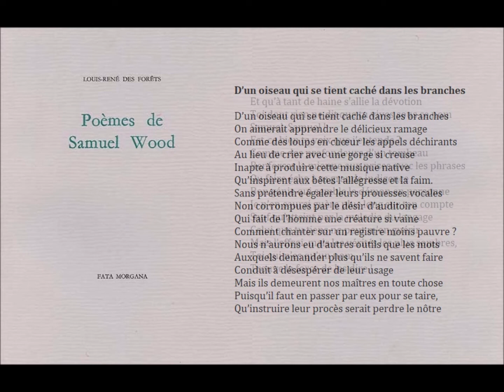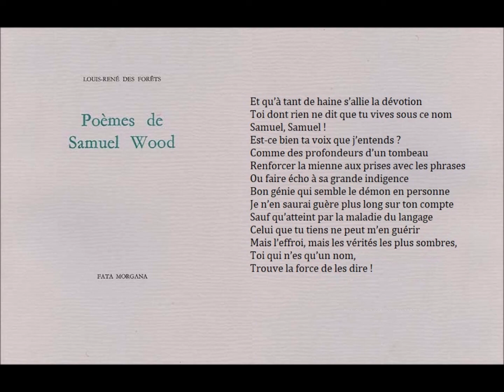D’un oiseau qui se tient caché dans les branches, Louis-René des Forêts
Lecture par Suliane Brahim de la Comédie-Française

D’un oiseau qui se tient caché dans les branches

On aimerait apprendre le délicieux ramage
Comme des loups en chœur les appels déchirants
Au lieu de crier avec une gorge si creuse
Inapte à produire cette musique native
Qu’inspirent aux bêtes l’allégresse et la faim.
Sans prétendre égaler leurs prouesses vocales
Non corrompues par le désir d’auditoire
Qui fait de l’homme une créature si vaine
Comment chanter sur un registre moins pauvre ?
Nous n’aurons eu d’autres outils que les mots
Auxquels demander plus qu’ils ne savent faire
Conduit à désespérer de leur usage
Mais ils demeurent nos maîtres en toute chose
Puisqu’il faut en passer par eux pour se taire,
Qu’instruire leur procès serait perdre le nôtre
Et qu’à tant de haine s’allie la dévotion
Toi dont rien ne dit que tu vives sous ce nom
Samuel, Samuel !
Est-ce bien ta voix que j’entends ?
Comme des profondeurs d’un tombeau
Renforcer la mienne aux prises avec les phrases
Ou faire écho à sa grande indigence
Bon génie qui semble le démon en personne
Je n’en saurai guère plus long sur ton compte
Sauf qu’atteint par la maladie du langage
Celui que tu tiens ne peut m’en guérir
Mais l’effroi, mais les vérités les plus sombres,
Toi qui n’es qu’un nom,
Trouve la force de les dire !

Poème du jour avec la Comédie-Française

France Culture, 22/06/2012

Poèmes extraits des Poèmes de Samuel Wood, édités chez Poésie / Gallimard
Louis-René des Forêts est un écrivain français, né à Paris en 1918, mort le 30 décembre 2000.